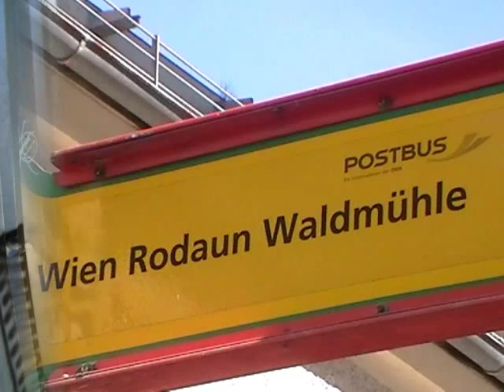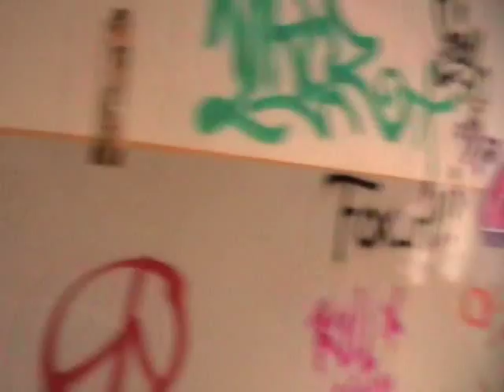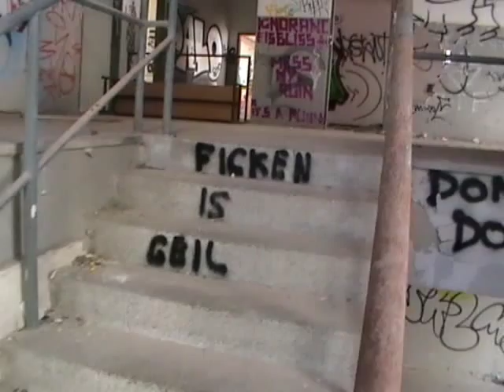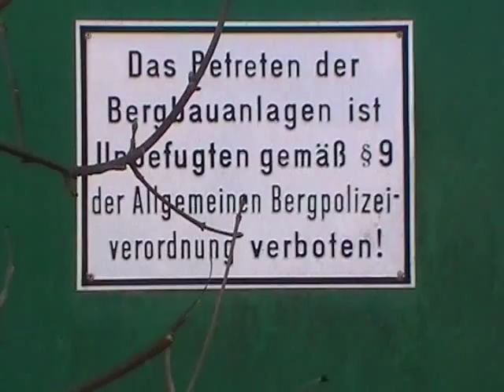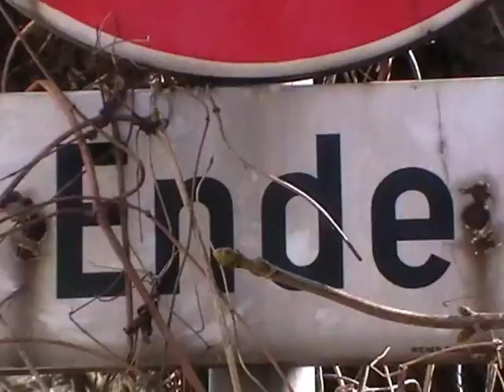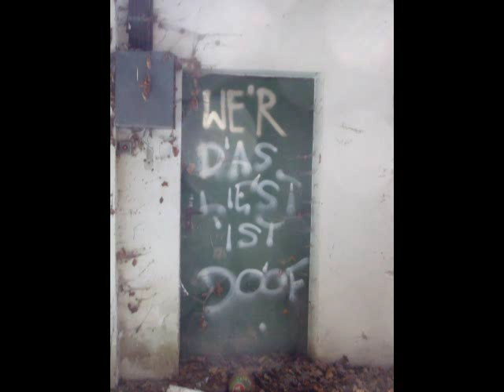Lost Place - The old Perlmooser cement factory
Das ehemalige Zementwerk der Firma Perlmooser befindet sich am südwestlichsten Teil Wiens im Dürren-Liesing Tal an der Kaltenleutgebener Straße. Nach einer über 100 Jahre alten Industriekultur sollte, gerüchteweise, ein Managementfehler das "Aus" für den Standort bedeutet haben. Die Geschäftsleitung der Firma Perlmooser verkaufte die Anteile ihrer Firma an den französischen Baustoffmulti Lafarge, in der Hoffnung, das Werk und die Arbeitsplätze zu sichern. Doch bereits ein knappes Jahr später wurden die Pforten des traditionsreichen Betriebes Mitte der 90er Jahre des 20.Jahrhunderts für immer geschlossen. Dutzende Mitarbeiter standen plötzlich ohne Arbeit da.
traditionsreichen Betrieb. Steinbrüche und Kalköfen bestanden hier seit Jahrhunderten. 1896 wurde die "Rodauner Kalk- und Zementfabrik AG" gegründet, die 1938 von der Perlmooser AG übernommen wurde. Nach dem Zweiten Weltkrieg erfolgte ein massiver Ausbau des Standortes. Das Werk war bis zur Schließung 1996 der wichtigste Arbeitgeber im Tal.